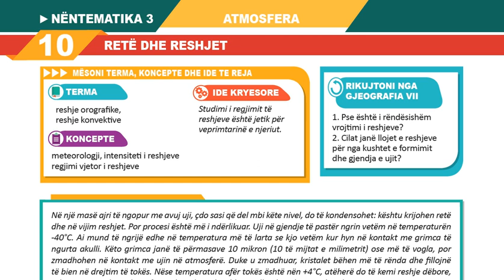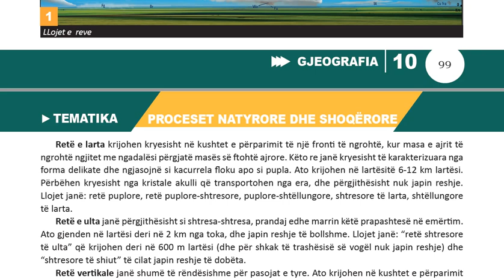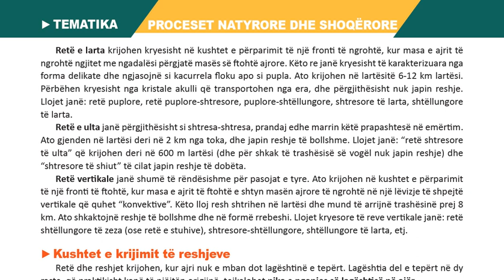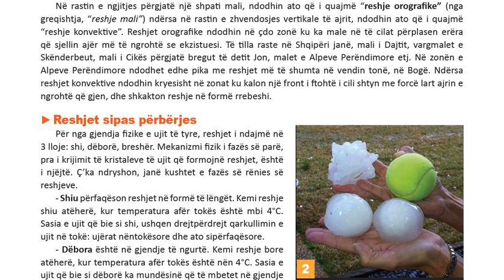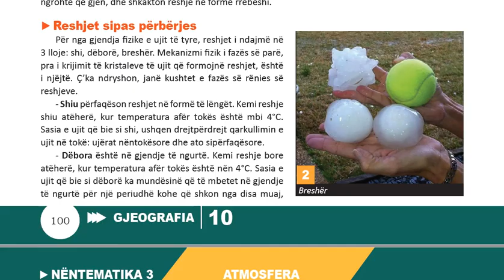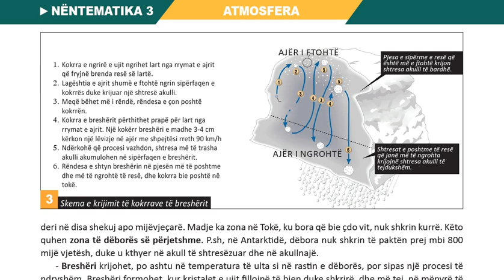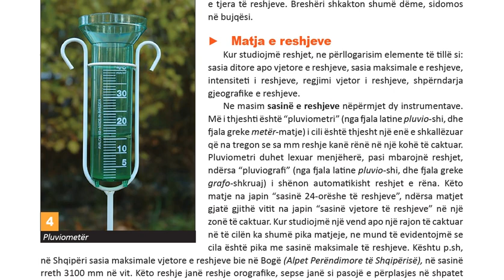Gjeografia 10 Filara Mesimi 3 10 RETË DHE RESHJET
Në sytë tanë, retë kanë tipare të ndryshme për nga forma, madhësia, ngjyra, etj. Në meteorologji retë ndahen sipas lartësisë në të cilën krijohen: të larta, të mesme, dhe të ulta, të cilat kanë shtrirje gati horizontale. Dallojmë edhe retë vertikale të cilat shtrihen më së shumti vertikalisht. Le të shohim llojet më të rëndësishme.
Gjeografia 10, Autorë: Prof. dr. Romeo Hanxhari, Doc. dr. Arben Belba, MSc. Fatmiroshe Xhemalaj (Shehaj)